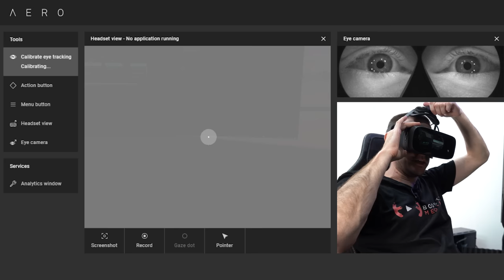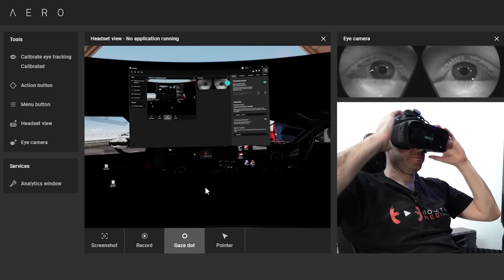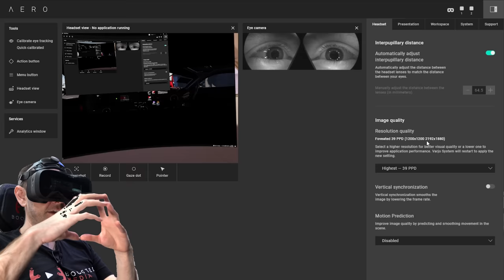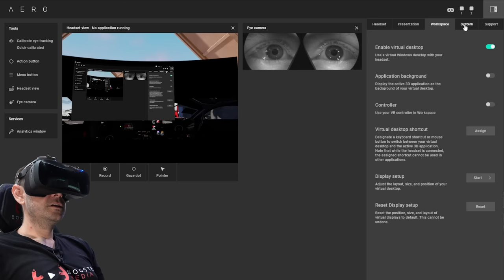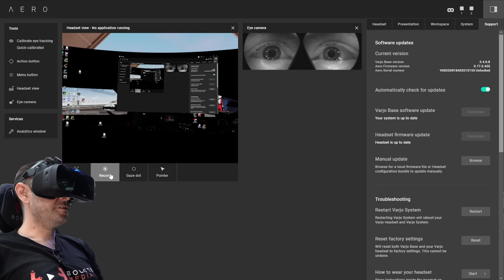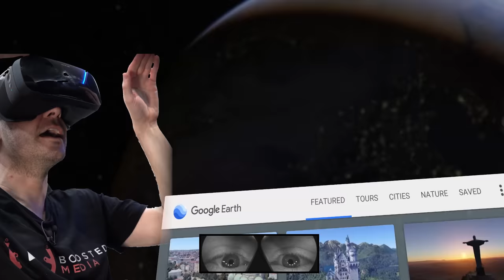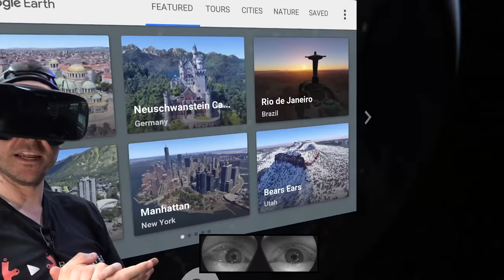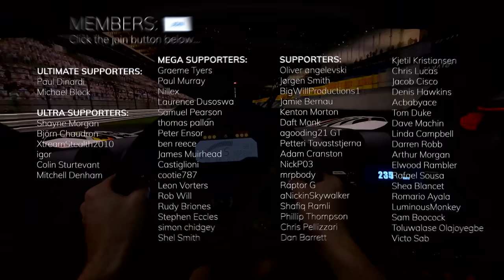VR GAME CHANGER? - Varjo Aero from a Sim Racer's Perspective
With exciting features like eye tracking and active cooling, the Varjo Aero has got to be one of the most highly anticipated VR products to hit the market in quite some time. Varjo have kindly loaned us a prototype unit, and today I'm very excited to share my experience with you from the perspective of a Sim Racer!

We'll be putting the headset through its paces in iRacing, Automobilista 2 and Assetto Corsa Competizione to see how it stacks up.

If you'd like to pick up any of the gear you see in my videos, I'd love it if you could use the following links. A small percentage of the profits come back to me to keep this channel growing and the review content coming.

DIGITAL MOTORSPORTS:
SIMLAB, SIMUCUBE, HEUSINKVELD, CUBE CONTROLS & MORE

PAGNIAN IMPORTS:
NEXT LEVEL RACING / THRUSTMASTER / FANATEC / BJ SIM RACING

TIME STAMPS:

0:00 - Intro
0:30 - Hardware Overview
7:14 - Software Overview
18:56 - Varjo Studio Demo
21:46 - Google Earth VR
27:37 - iRacing
34:38 - Automobilista 2
39:30 - Assetto Corsa Competizione
42:09 - Summary